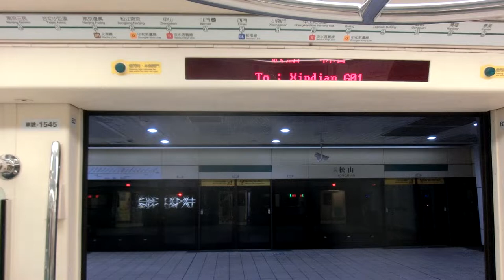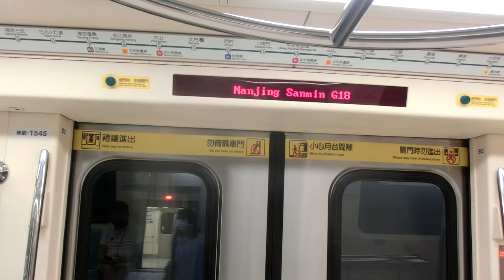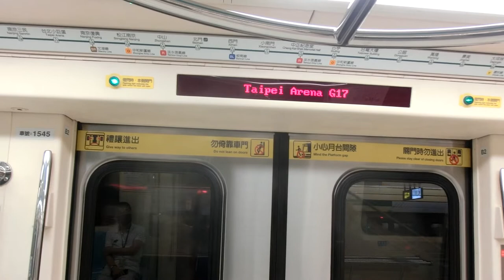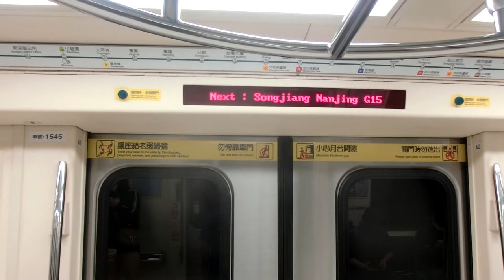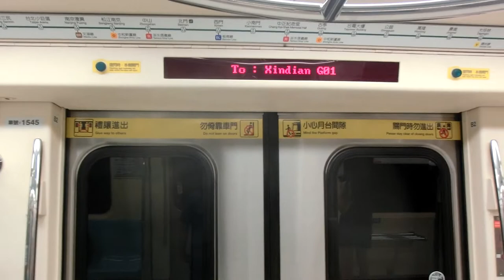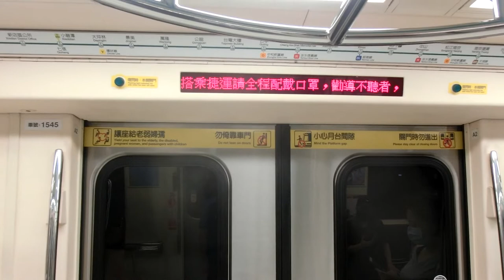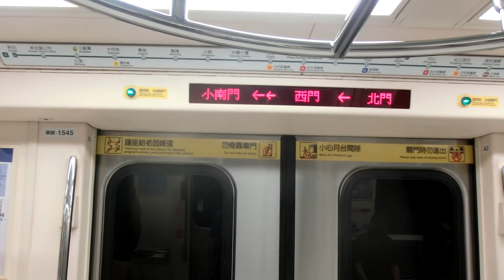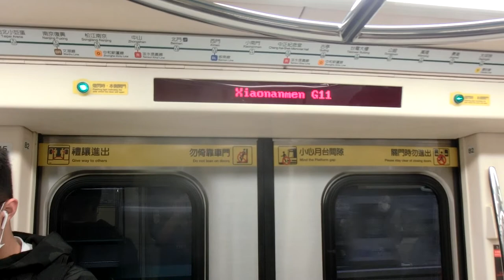|交通迷天地| [台北捷運] C381型 545/546 往G01新店 G19松山~G11小南門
拍攝日期: 2020年5月2日
拍攝路線: G松山新店線
車次: 310
車號: 545/546
車況: 待發
相機型號: EX-ZR1200

Taipei Metro
Record Date: 2/5/2020
Record Line: Green Line(Songshan-Xindian Line)
Train NO: 310
Car Number: 545/546
Train Type: C381
Vehicle Condition: Pending Status/Into The Pocket Track
Camera Model: CASIO EX-ZR1200